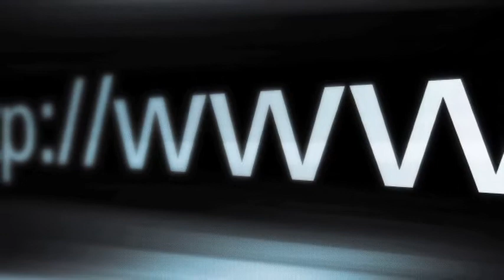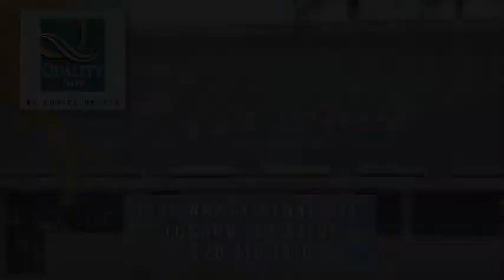Quality Inn Flamingo - Tucson, AZ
Centrally located in the heart of Tucson, you'll be in the middle of everything at Quality Inn Flamingo Downtown.  We're only minutes from the University of Arizona, the convention center, and Saguaro National Park; while other area attractions, including Old Tucson Studios, await you close by.

You'll find an endless array of amenities for both business and leisure travelers at Quality Inn, including banquet and meeting rooms, copy and fax services, free local calls, and voicemail.  We offer a complimentary hot breakfast buffet each morning, free Wi-Fi, and a beautiful outdoor pool and hot tub.

All our clean, quiet, and comfortable rooms feature a plasma TV, a spacious and well-lit work area, a coffee-maker, and a hair dryer.  Whether you use the Wi-Fi to catch up on emails, watch a movie with the kids, or simply enjoy a restful night's sleep, you'll love staying with us at Quality Inn Flamingo Downtown.